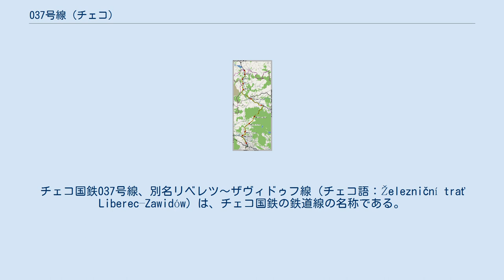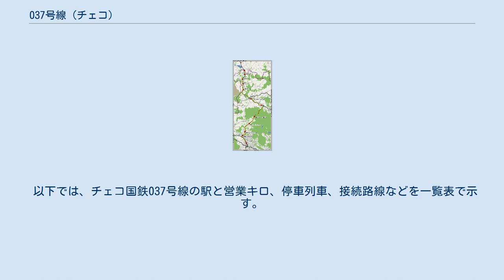037号線 (チェコ)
チェコ国鉄037号線、別名リベレツ〜ザヴィドゥフ線（チェコ語：Železniční trať Liberec–Zawidów）は、チェコ国鉄の鉄道線の名称である。
 1875年、南北ドイツ連絡鉄道の路線として開業した。
旅客列車が運行しているのはチェルノウスィ以南で、国境を越えてポーランドに行く便は運行されていない。
037号線自体は、リベレツ - チェルノウスィ間の本線と、フリードラント - インドルジホヴィツェ間の支線からなるが、本頁では本線にのみついて記す。
支線についてはフリードラント・ヴ・チェハーフ - インドルジホヴィツェ・ポド・スムルケム線の頁を参照。
 主に、以下の二つの系統が運行されている。
 　　　各駅停車で、平日1～2時間に1本、休日2時間に1本運行されている。
平日午後と休日の大部分は2層建て列車で、ラスペナヴァで、チェルノウスィ行と038号線直通便に分割する。
 　　　平日1～2時間に1本、休日2時間に1本運行されている。
平日の大部分は、ストラージなど3駅を通過する。
また、休日は、主にビーリー・ポトク発着便との2層建て列車として運行され、各駅に停車する。